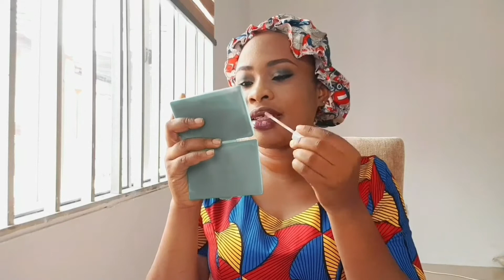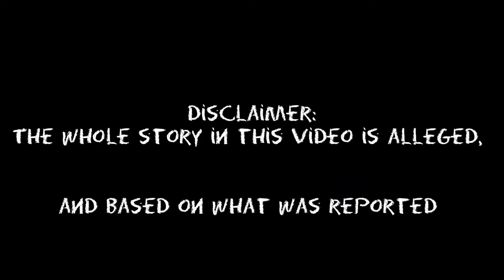The REAL STORY Of EZEGO OF IHIALA, The YOUNGEST BILLIONAIRE in NIGERIAN History!!!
Hey hey loves!! So I started a new series on my channel- Doing my makeup while telling stories about mystery and things that happened in Nigeria/Africa!
Today's episode is about Ezego of Ihiala, the youngest billionaire in Nigerian history!

true crime
mystery and makeup